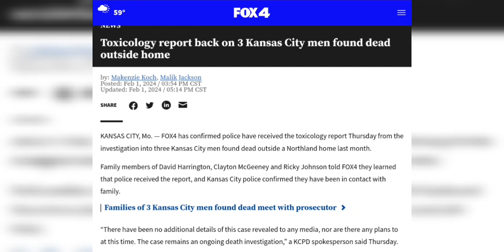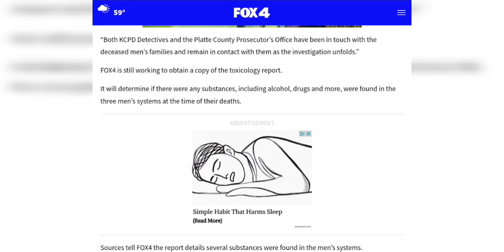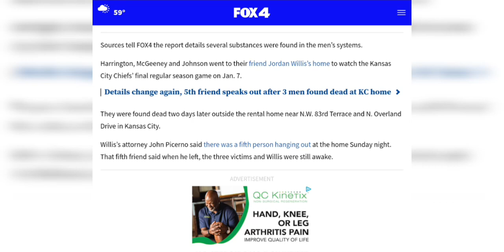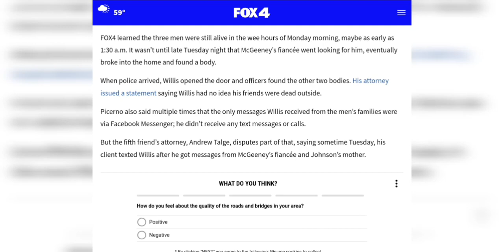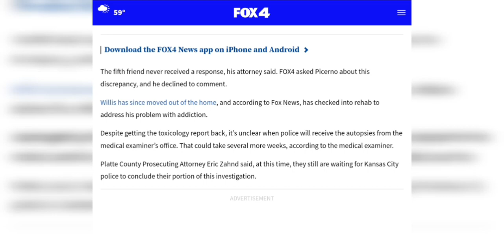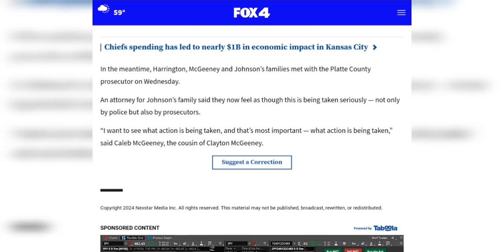☆BREAKING☆ Toxicology Report is BACK!!! ❤️DAVID❤️CLAYTON❤️RICKY❤️